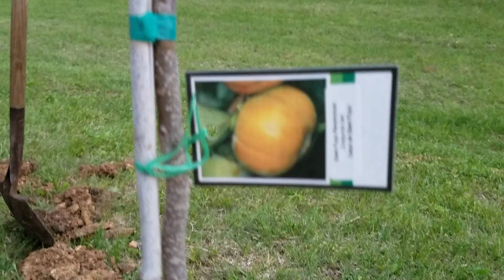Summer 2017 Part 1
Looking back at my Summer Break from the Perspective of my Galaxy S7.

First clip is the last day of Class. Last Clip is a Serbia Meeting.

I tried to use every video clip I had in Chronological Order with Time Stamps.